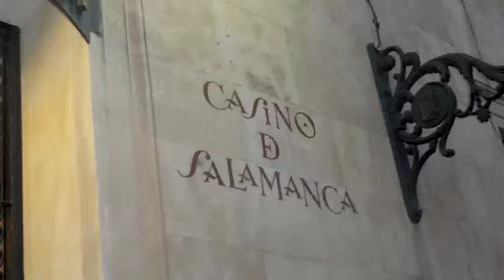A-13 Farewell Dinner copy.m4v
An elegant and fun filled evening.  It was a wonderful way to end the meeting.